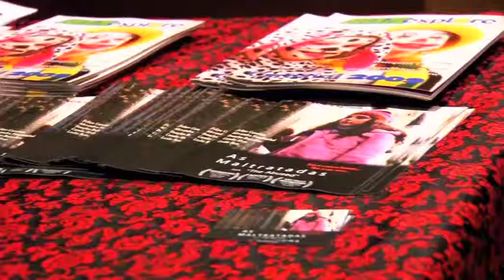As Maltratadas-Reportagem Holywood Brazilian Film Festival 2010 2ª Parte